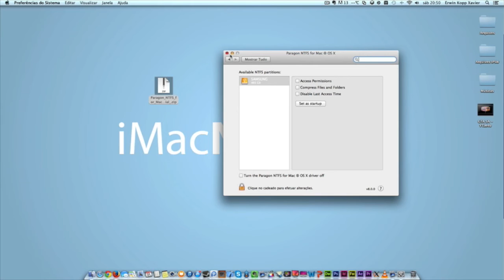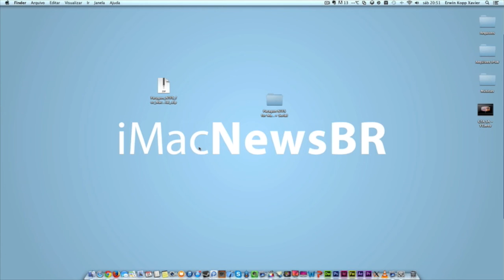Dica de Mac #12 - NTFS Paragon 8 for Mac | Transferir arquivos do Mac para HD Externo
Nome: NTFS Paragon 8 for Mac.

Siga a gente no Twitter: